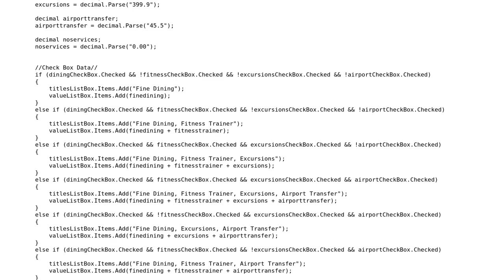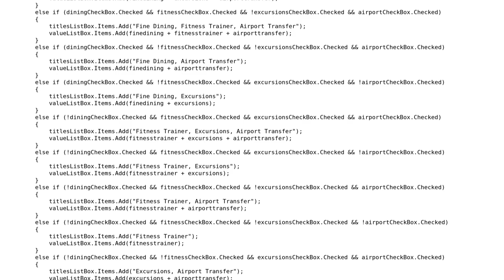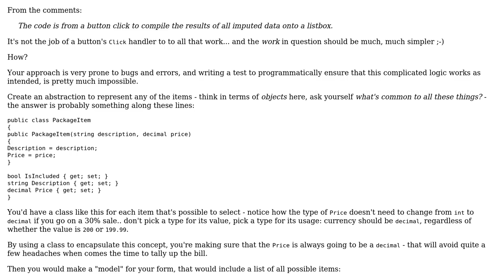Code Review: Populating a listbox in a mock invoice with selected items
With thanks & praise to God, and with thanks to the many people who have made this project possible! | Content (except music & images) licensed under CC BY-SA | Music | Images & others | With thanks to user Mathieu Guindon user Jason user 200_success and the Stack Exchange Network Trademarks are property of their respective owners. You are responsible for your own actions.